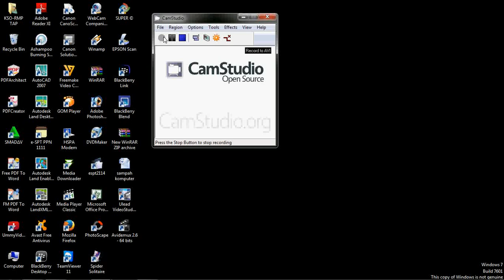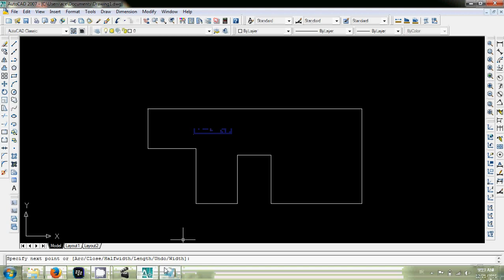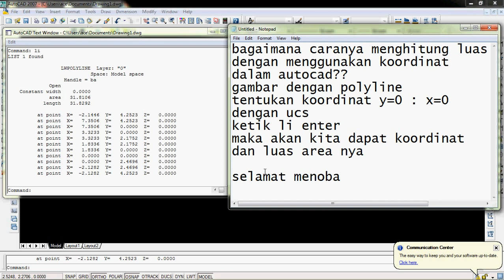menghitung luas dengan koordinat Autocad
menghitung luas area dengan menggunakan autocad dapat dilakukan dengan menggunakan koordinat, maka kan dihasilkan koordinat, Luas area dan panjang garis. metode ini juga dapat dikolaborasikan / dicek kembali dengan menggunakan Rumus dari MS. Exel